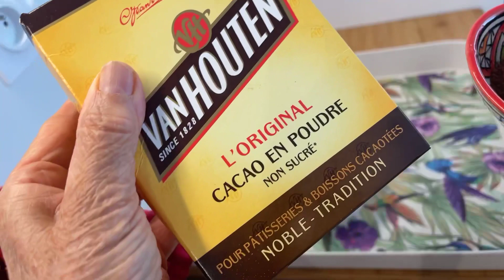Crème dessert au Nutella كريمة الحلويات بالنوتيلا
Ingrédients :

500 ml de lait
40 g de sucre
15 g de maïzena
15 g de flan au chocolat
7 g de cacao amère
40 g de nutella

Pour la décoration :

Des biscuits

Bon appétit 😋

مكونات :

500 مل حليب
40 جرام سكر
15 جرام نشاء ذرة
15 غرام فطيرة الشوكولاتة
7 غرام من الكاكاو المر
40 جرام نوتيلا

للتزيين:

بسكويت

شهية جيدة 😋